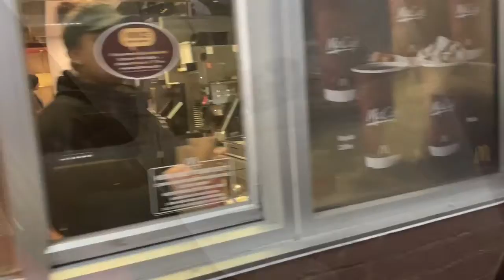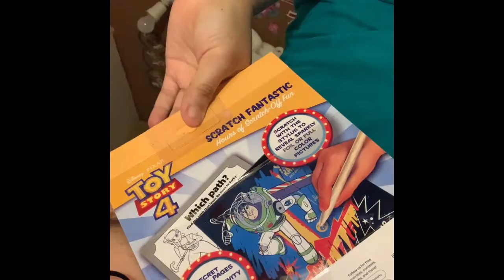A day n town with my family 👨‍👩‍👧‍👧